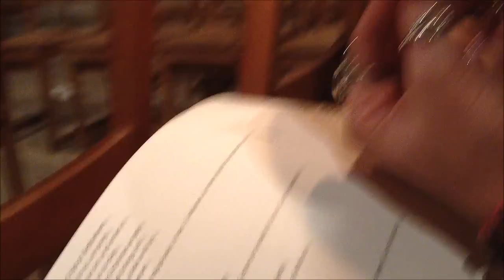What Child is This? (Tune of Greensleves)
What Child Is This arr. Johnathan Rathbone
Sung By CCCU Cantata Choir
Conducted by Michelle Castelletti
This is from the 2012 Christmas Carols in Canterbury Cathedral on the 4th December.